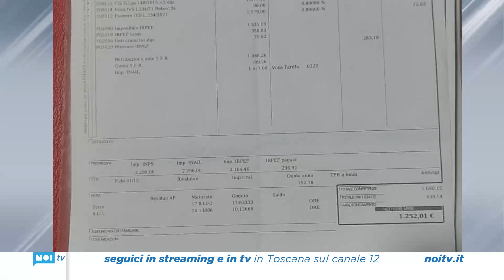Sos stagionali: "Stipendi bassi e contratti nazionali vecchi"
Serve un rinnovo dei contratti nazionali dei lavoratori del turismo. Lo chiedono gli operatori del settore e anche i sindacati alla luce delle difficoltà di reperire personale stagionale nelle strutture versiliesi.